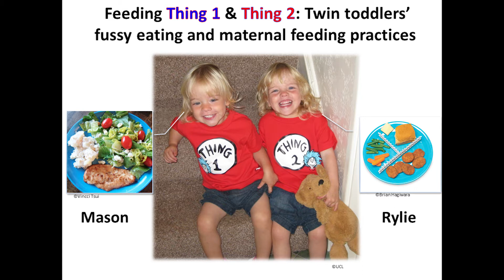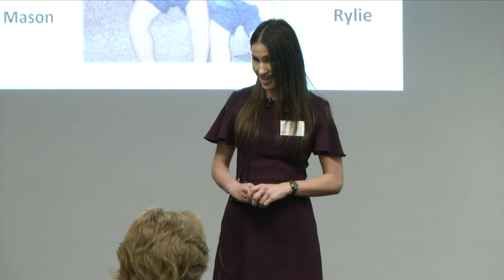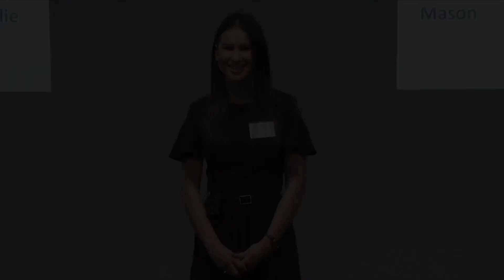Three Minute Thesis 2016 QUT Runner Up & People’s Choice winner – Holly Harris, Faculty of Health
Holly Harris, from QUT's Faculty of Health, was the Runner Up and People’s Choice winner of QUT’s 2016 competition. Her thesis examines twin toddlers’ fussy eating and maternal feeding practices.